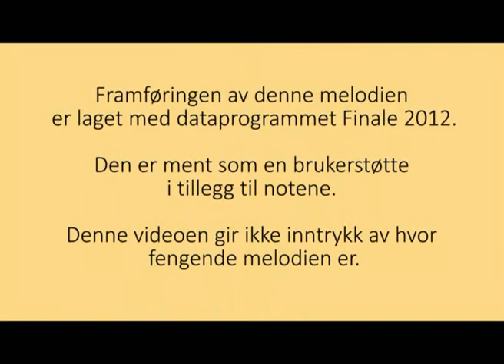Herremannen versjon 1 - Johan Herman Wessel - Ivar Øksendal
Bok: Nye melodier til dikt av Johan Herman Wessel - gjendiktet til norsk
Dikt: Johan Herman Wessel
Melodi gjendiktning: Ivar Øksendal
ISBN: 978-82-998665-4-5